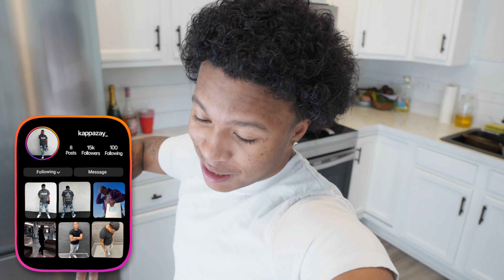CASUALLY KISSING HER “ALL OVER”😘🥵TO SEE HOW SHE REACTS..*GONE RIGHT*